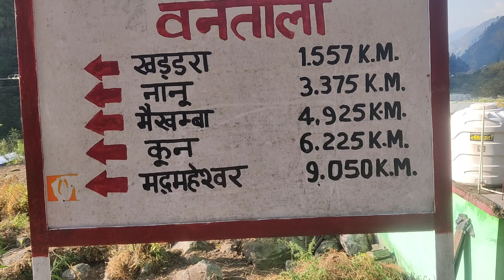Madhyamaheshwar trek uttarakhand 2024. || second kedar 🙏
Shri Madhyamaheshwar or Madmaheshwar trek (2nd Panch Kedar in Uttarakhand) begins from Ransi which is a small village near Ukhimath. Madhyamaheshwar is located at a height of 11500 feet. Madmaheshwar temple is dedicated to Lord Shiva. It is believed that Lord Shiva's navel or middle part appeared here and for that reason this place was called Madhyamaheshwar.

Madhyamaheshwar is not easily accessible by road. To reach Madmaheshwar first you have to reach Ukhimath. And from Ukhimath you have to go to Ransi. The trekking route begins from Ransi Village. From Ransi, the trek takes you through beautiful forests & rivers which gives you divine spiritual feeling. The total distance of Madmaheshwar trek from Ransi is 16 kms one side. First 6 kilometers the trek goes downhill but for next 10kms the trek is challenging. After Ransi your next stop is Gaundar which is a small village on the bank of Madhuganga river. After Gaundar you reach Bantoli which is one kilometer from Gaundar. Bantoli has 2 parts namely Lower & Upper Bantoli.

imneerajrawat98